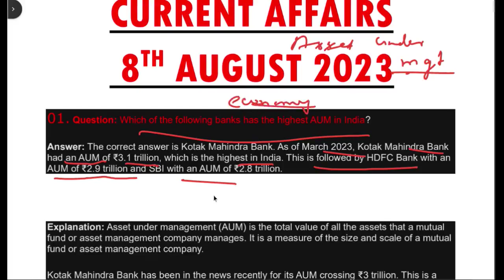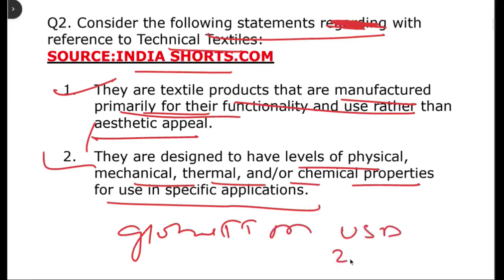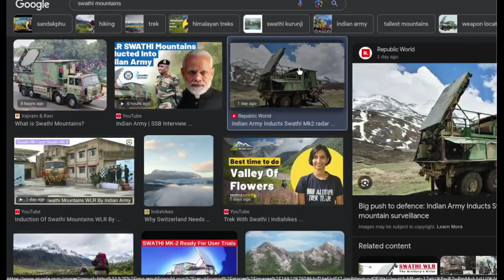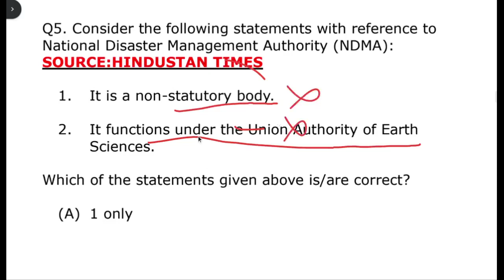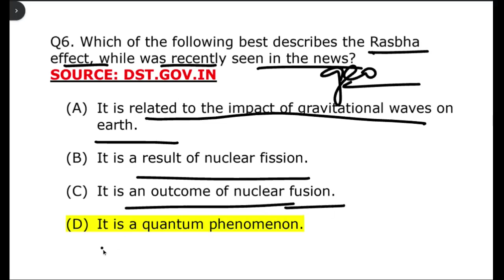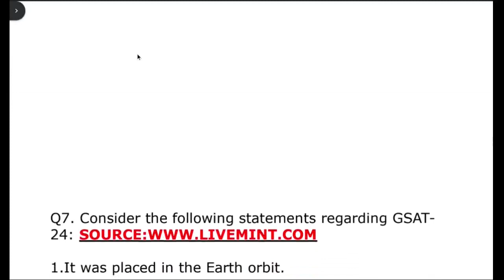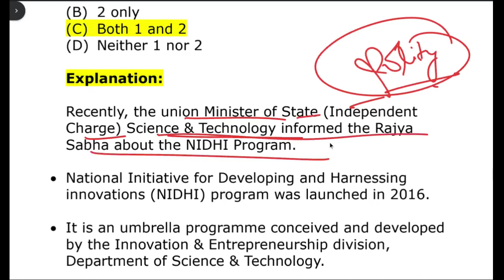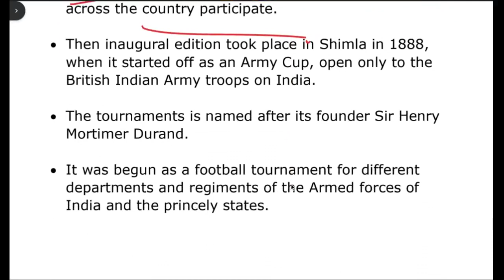08th August 2023|Daily Dose of Current Affairs|from the hindu etc|UPSC n PSC Exams|for Eng Medium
Current affairs are an integral part of the general awareness section of the major government sector exams. To prepare for any competitive exam, one of the important sections to read and learn is general awareness. Exams like UPSC, Bank, SSC, RRB or any Government (Sarkari) Exam demand aspirants to be updated with what’s happening in India and around the world.

The different segment of topics under current affairs include Indian Economy, Polity, Science & technology, Geography, Indian History & Culture, Environment, and miscellaneous.

Out of 100 questions in UPSC Prelims 2022 GS 1, Indian Economy had 20 questions; Polity -20, Science & Technology -14, Environment -12, Indian History & Culture -16, Geography- 18, Current affairs – a mix of all subjects.